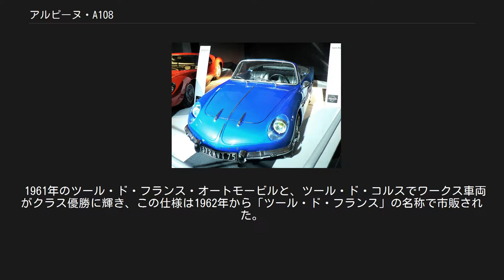アルピーヌ・A108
アルピーヌ・A108は、フランスの自動車メーカーである、アルピーヌが製造した自動車。
 アルピーヌ・A108ベルリネット アルピーヌ・A108キャブリオレ A106の成功により自動車メーカーとしての力を蓄えたアルピーヌは、1959年のパリサロンで、A106の直系に当たる新しいスポーツカーを発表した。
 A108と名付けられたその車は、それまでどおり、ルノーの大衆車からエンジン、トランスミッション（トランスアクスル）、サスペンションを流用する手法を採り、A106世代の4CV（タイプ R1063）に代わり、ルノーの新型車であるドーフィン（タイプR1090）をベースとした。
それまでの命名ルールからするとタイプR1090の上三桁をとり「109」となるはずであったが、なぜか「108」となっている。
 4CVは、シャーシ単独での走行も可能な、プラットホーム型フレームであったため、車体の設計は比較的容易であったが、ドーフィンはモノコック構造へ変更されていたため、そのままでは、小型、軽量なスポーツカーのベースとしては使いづらいものであった。
そのため、アルピーヌは、新たなシャーシを開発する必要に迫られ、車体中心線の床下に配した、大径の丸鋼管をメインビームとする、バックボーンフレームを採用した。
このフレーム形式は、アルピーヌブランド最後のスポーツカーとなった、A610まで連綿と受け継がれることになるが、そのきっかけがA108であった。
 エンジンは、ドーフィン用の水冷直列4気筒OHV、ボアφ58mm×ストローク80mmで845ccエンジンをベースとし、ボアをφ60mmに拡大し圧縮比を9.0に上げて元の倍の出力60hp/6,200rpmとした904ccエンジンが搭載された。
軽量な車体に対して充分なパフォーマンスを発揮し、ファイナルが4.14の場合の最高速は168-170km/hとされる。
1960年に747ccで27hp版と48hp版、845ccの31hp版と40hp版がカタログに掲載された。
トランスミッションは前進4段。
 A108は当初クーペの「ミッレ・ミリア」とオープンカーの「キャブリオレ」の二種類のボディーでリリースされ、1960年から「キャブリオレ」に固定ボディを載せた「ベルリネット」（berlinette ）が追加され、1963年まで生産された。
 1961年のツール・ド・フランス・オートモービルと、ツール・ド・コルスでワークス車両がクラス優勝に輝き、この仕様は1962年から「ツール・ド・フランス」の名称で市販された。
その優れた資質の片鱗を見せたA108は、スタイル、メカニズムともにその後名車の評価を欲しいままにすることになるA110の基礎となった。